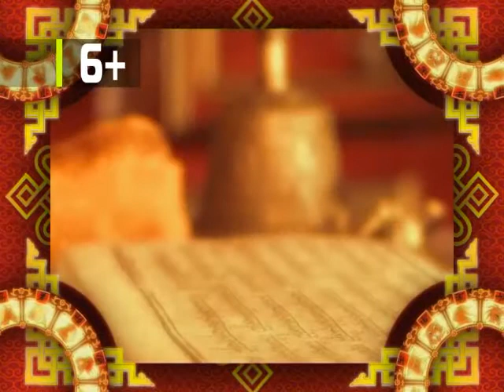Зурхай 31 августа